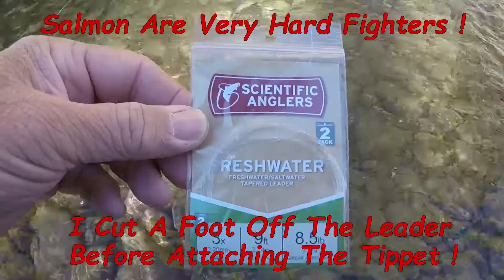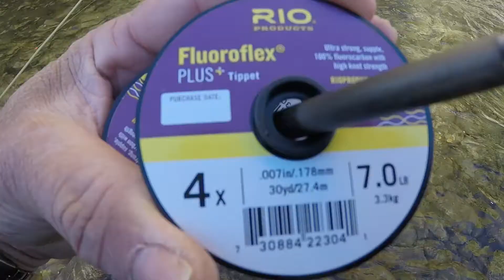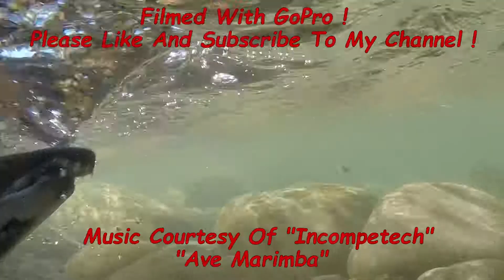Kokanee Salmon On The East River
How to fly fish for Kokanee Salmon on the East River - Gunnison, CO